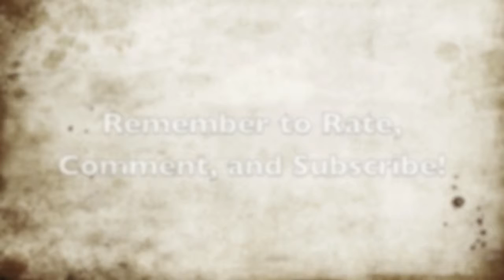Pure Skill: Random Semtex Stick/Double Kill on Highrise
This was in a public free for all match. I was able to sound whore them out, but I was surprised that I stuck him! And the double kill is always a nice bonus ;)